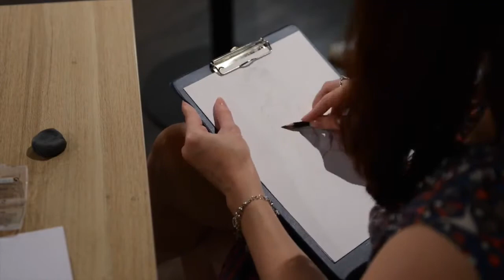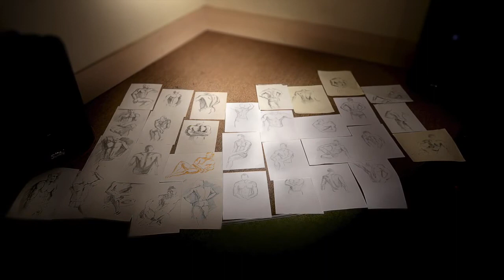Дмитрий Чаплин - Наброски с натуры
Сертифицированный тренер по фитнесу и бодибилдингу International World Fitness Federation - World Bodybuilding Federation
Вице чемпион России по атлетическому
фитнесу 2014
Серебряный призер кубка мира по фитнесу. Москва 2014